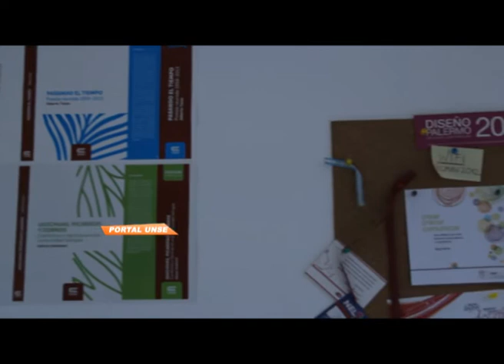Portal UNSE 11 07/06/2014 2/3